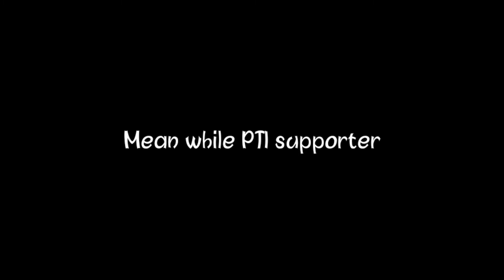PDM current situation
PDM and PTI supports current situation don't miss the end 😜😜